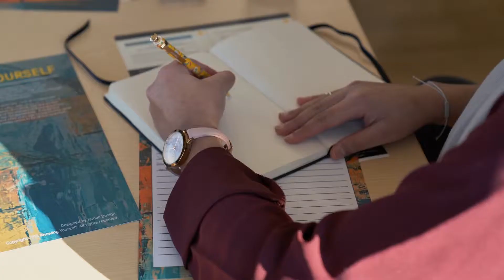Knowing Yourself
A short clip from the Knowing Yourself Self Development Course